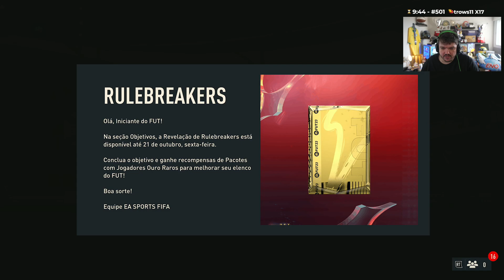GAULES JOGANDO FIFA 23 (15/10/22) #52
GAULES JOGANDO FIFA 23